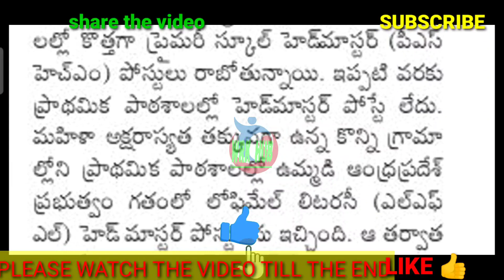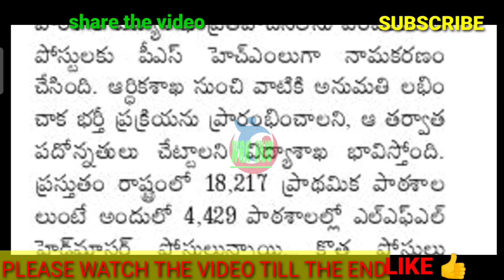GOOD NEWS/ఆర్థిక శాఖకు ఫైల్/ఇక ఉత్తరువులే/ఆనందంలో ఉద్యోగులు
11TH PRC
11th prc fitment and basic pay details
11th prc telangana latest news
11th prc andhra pradesh
11th prc telangana
prc andhra pradesh latest news
11th prc ap latest news 2019
11th prc telangana latest news today
11th prc telangana
11th prc fitment table
11th prc fitment and basic pay details
11th prc latest news
11th prc in andhra pradesh 2019
11th prc telangana latest news 2019
ana latest news 2019
11th prc ap
11th prc fitment and basic pay details pdf